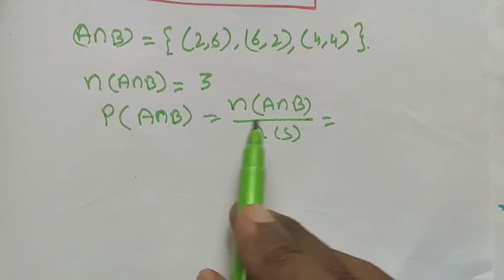TN Class-X Maths Chapter-8 EX: 8.4 Q.no: 6